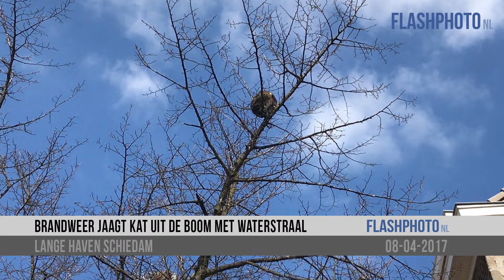Brandweer jaagt kat uit de boom met waterstraal - Lange Haven Schiedam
Schiedam - De brandweer Schiedam heeft zaterdagmiddag aan de Lange Haven een kat uit een boom gejaagd. De hoogwerker van de brandweer kon de locatie niet bereiken, waardoor er een andere oplossing gezocht moest worden. Door een straal water net naast de kat te spuiten werd het beestje opgejaagd om te verplaatsen. Het gewenste effect werd ook behaald; de kat rende zo naar beneden en sprong vervolgens op straat. Vier brandweermannen stonden met een zeil klaar om de kat op te vangen, mocht deze vallen of ergens anders heen springen, maar de kat had hier weinig zin in en sprong op straat en ging er volgens snel vandoor.